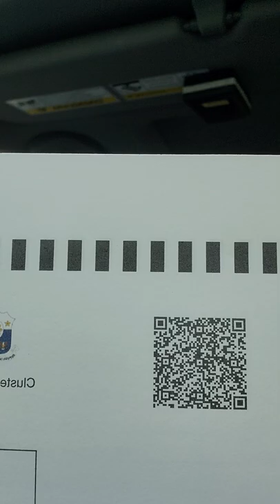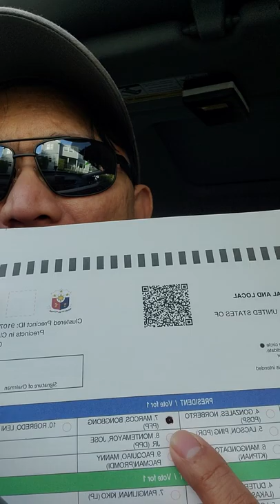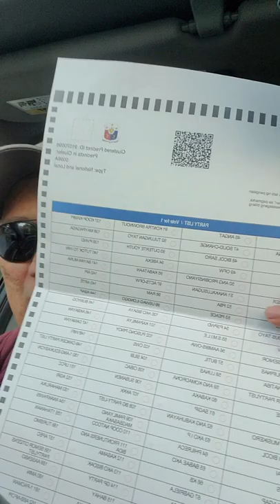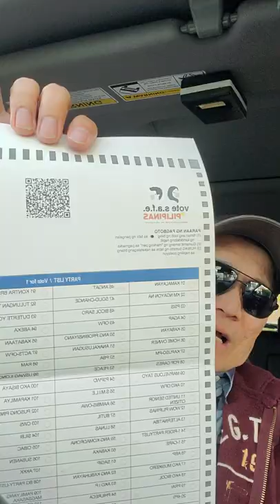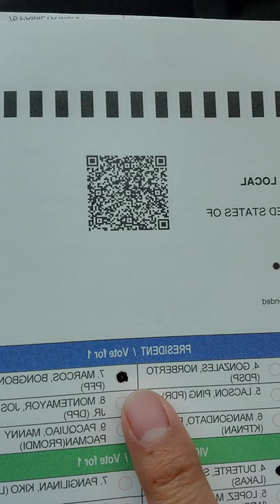vote wisely at magingat sa dayaan...